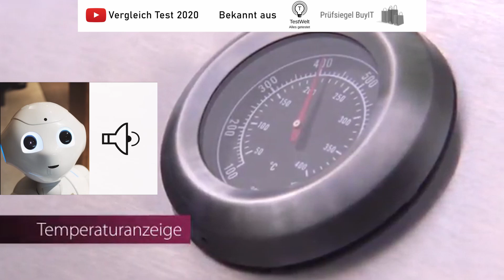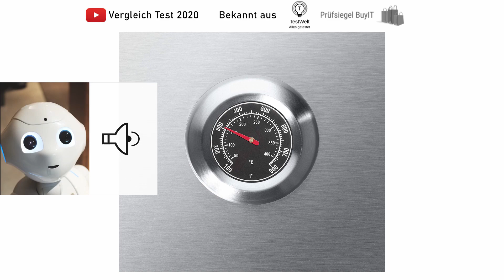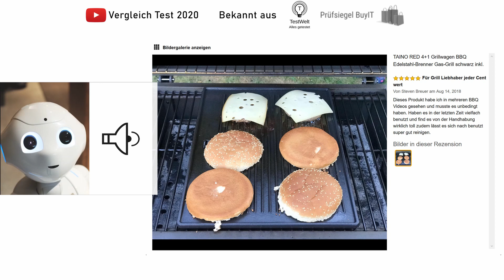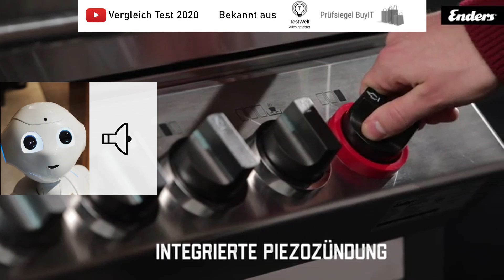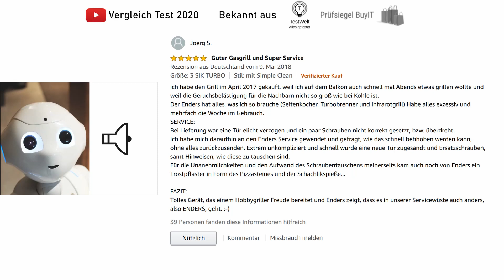TOP3 der BESTEN Gasgrill bis 500 € (Testsieger 2020) Kaufberatung | Gasgrill kaufen Tipps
Wir vergleichen für euch die besten Gasgrills und Grillwagen bis 500 €.

Unsere Kaufempfehlungen:

1. Enders Gasgrill
Gibt's hier ➡️

2. TAINO RED Grillwagen
Gibt's hier ➡️

3. ProfiCook Gasgrill
Gibt's hier ➡️

Alle Gasgrills im Test sind Testsieger 2020. Die Preise der verglichenen besten Gasgrills sind bis 200, bis 300 Euro und 500 Euro. Wen Ihr nicht wisst, welchen Gasgrill ihr Kaufen sollst, schaut unser Video an. Dieses Video soll eine kleine Kaufberatung zu eurer Entscheidung sein einen Gasgrill zu kaufen. Tipps und Tricks zum Grillen sind auf alle vorgestellten Gasgrills anwendbar. Alle Gasgrills sind einfach zu reinigen. Auf jedem Gasgrill kann man perfekt und richtig grillen. Wir hoffen unsere Gasgrill Kaufempfehlung wird dir gefallen!